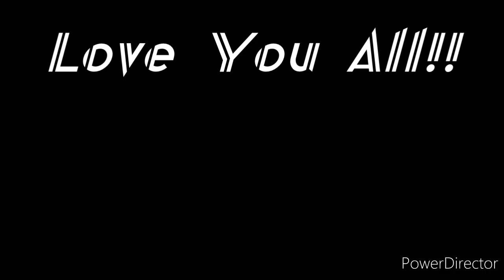Change Me Part 2